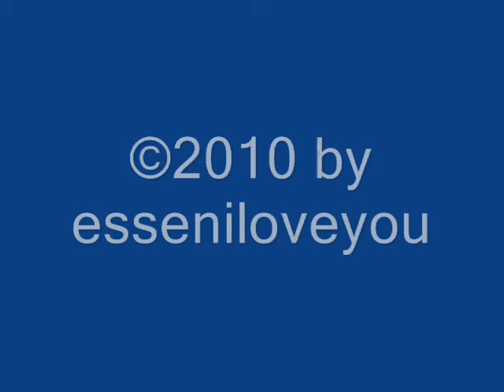Rot Weiss Essen-Die Mannschaft für die Fans ´94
Das Lied "Die Mannschaft für die Fans" von 1994 aus dem Album Hit-Mix forever.